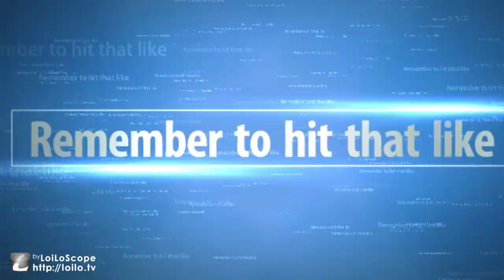Billy: A GTA 5 Short Movie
Billy, a troubled young man decides to go on a  rampage. Killing many people. Will Billy Survive.